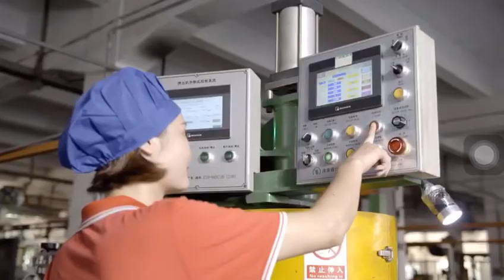Professional Cable Manufacturer Since 1968 - AAA Guangdong Cable Factory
Founded in 1968, Guangdong Cable Factory Co., Ltd. is a leading manufacturer & exporter with over 50 years of experience in design and manufacture of wire and cable.

Located in Foshan, Guangdong Province, China and possesses 3 production bases.